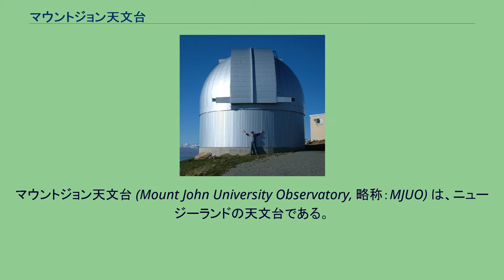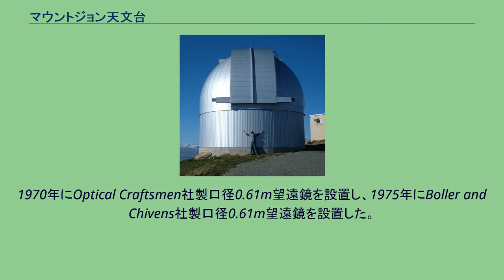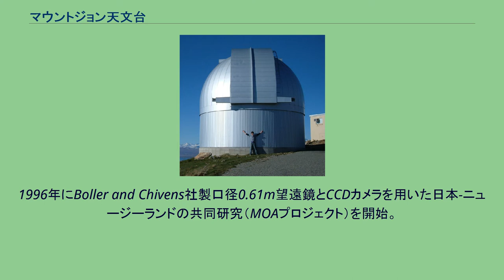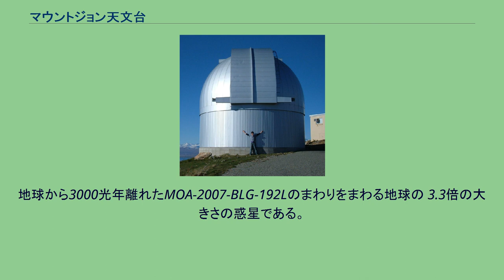マウントジョン天文台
マウントジョン天文台 (Mount John University Observatory, 略称：MJUO) は、ニュージーランドの天文台である。
南島マッケンジー盆地ジョン山海抜1,031mの位置に所在する。
天文台には5台の望遠鏡が設置されており、口径0.61m望遠鏡が2台、口径1.0m望遠鏡が1台、口径1.8m 'MOA 望遠鏡' 1台、口径0.4m望遠鏡（観光客用）が設置されている。
天文台から最も近い町は人口300人程度の保養地テカポ湖である。
1年の約20%の夜間で写真観測が可能であり、年間を通して天体分光観測もできる。
1960年にアメリカペンシルベニア大学がアメリカ国立科学財団(NSF)より研究費を獲得し南半球での天体観測を目的とする天文台の設置を決定。
1961年よりニュージーランド国内で天文台設置候補地の選定を行い、1963年に現在の地に天文台の設置を決定。
同年、ペンシルベニア大学はカンタベリー大学と学術間協定を帰結し、天文台の共同利用とニュージーランドでの研究拠点をカンタベリー大学理学部物理・天文学科に設置することに合意し1965年7月10日に正式開台となった。
開台当初はペンシルベニア大学より借り受けた天体観測用カメラと地元のアマチュア天文家から借り受けた望遠鏡1台を設置した。
1970年にOptical Craftsmen社製口径0.61m望遠鏡を設置し、1975年にBoller and Chivens社製口径0.61m望遠鏡を設置した。
1969年にアメリカ空軍が地上局を天文台南側に設置。
同時に天文台へ通じる道路の舗装と水道管の設置を完了。
1969年までは雨水をタンクに溜め飲み水として利用していた。
この間、ペンシルベニア大学の研究者がフロリダ大学へ移籍したため「カンタベリー大学-ペンシルベニア大学-フロリダ大学」の共同利用施設（コンソーシアム）となる。
ペンシルベニア大学の研究者が定年退職を迎えたことによりアメリカ-ニュージーランドの共同研究は終わりを遂げ、1975年からはカンタベリー大学付属研究施設となっている。
1982年にアメリカ空軍が設置した地上局は閉鎖され、建物はニュージーランド政府へ移譲された。
その後、カンタベリー大学がドーム型天文台に改修し研究者用宿泊施設を設置した。
1986年2月にMcLellan社製1.0m望遠鏡を、2001年に超広視野分光器を設置した。
1996年にBoller and Chivens社製口径0.61m望遠鏡とCCDカメラを用いた日本-ニュージーランドの共同研究（MOAプロジェクト）を開始。
2004年12月には文部科学省科学研究費補助金から1.8mMOA望遠鏡を設置した。
MOAプロジェクトの参加校は、カンタベリー大学・マッセー大学・ヴィクトリア大学ウェリントン・オークランド大学・名古屋大学・長野工業高等専門学校・東京都立航空工業高等専門学校。
2005年に観光客用口径0.4m望遠鏡を設置し年間を通して一般観光客に開放している（観光客向け施設を除き、研究施設内への立ち入りは厳しく制限されている）。
2008年6月にアメリカ天文学会の会議で、MOA-II望遠鏡を使い観測された太陽系外惑星としてはその時点で最も小さい MOA-2007-BLG-192Lb の発見を報告した。
地球から3000光年離れたMOA-2007-BLG-192Lのまわりをまわる地球の 3.3倍の大きさの惑星である。
この惑星には厚い大気と液体の水の存在する可能性がいくらかあるとされる。